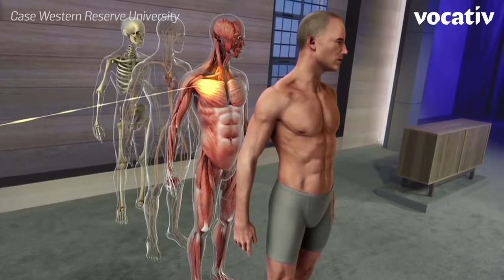Mixed Reality Can Make Every College Class Extremely Cool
Medical students at Case Western Reserve University were already using Microsoft’s Hololens technology to learn to practice medicine. But given the chance to experiment with it, they’ve also discovered it can be used to teach other subjects like music, data, and even the arts.

It’d be a lot harder to skip Philosophy 101’s lecture if part of classroom learning was walking around inside Aristotle’s brain.